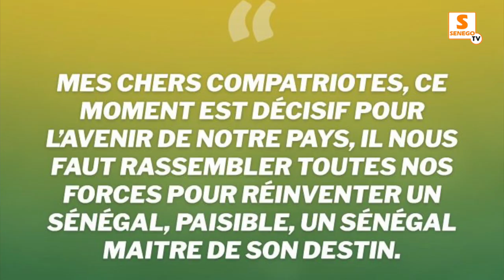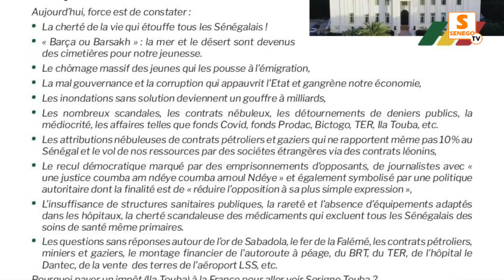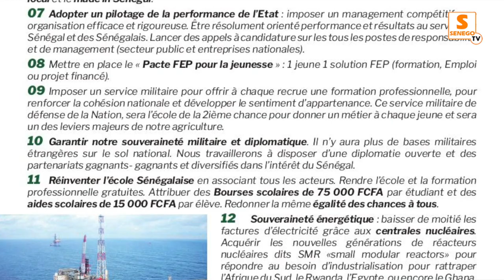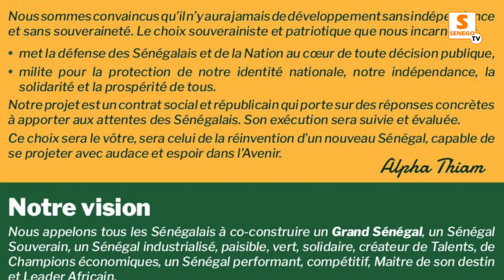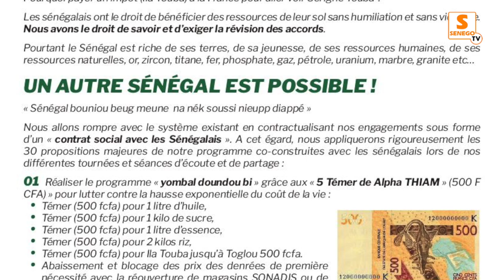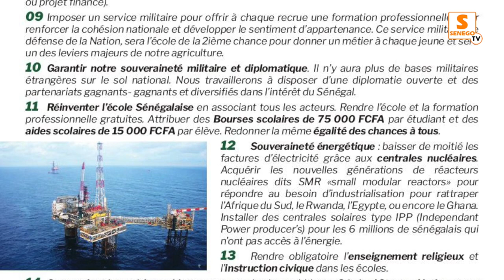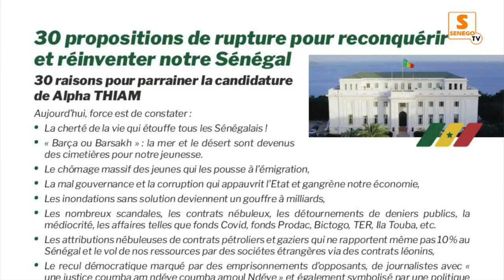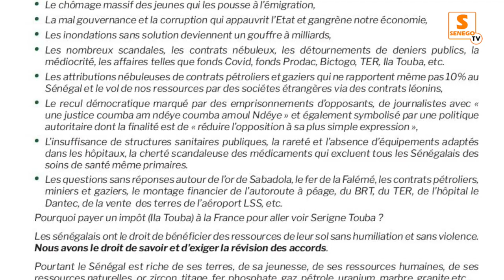Présidentielle 2024, cas Sonko, migration des jeunes...: Entretien avec le candidat Alpha Thiam...